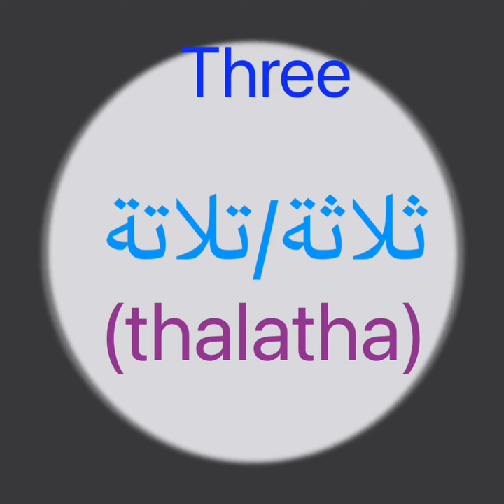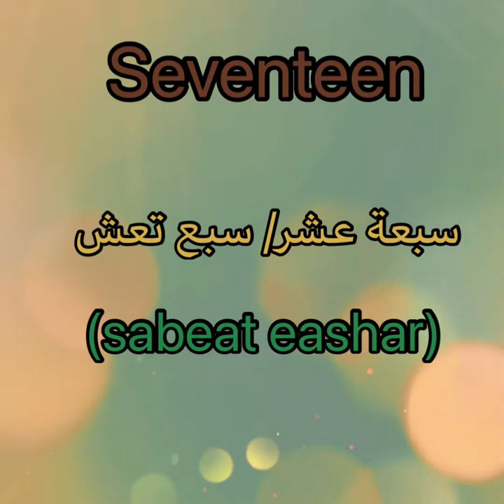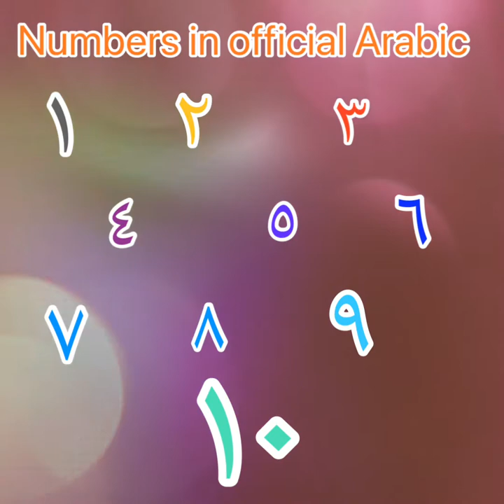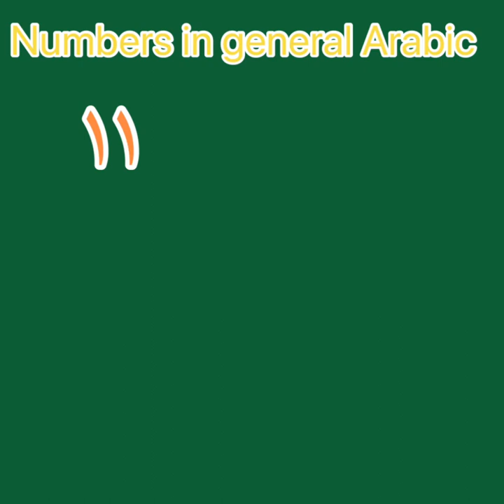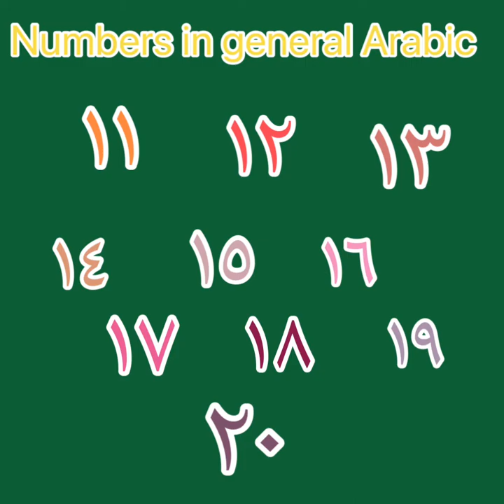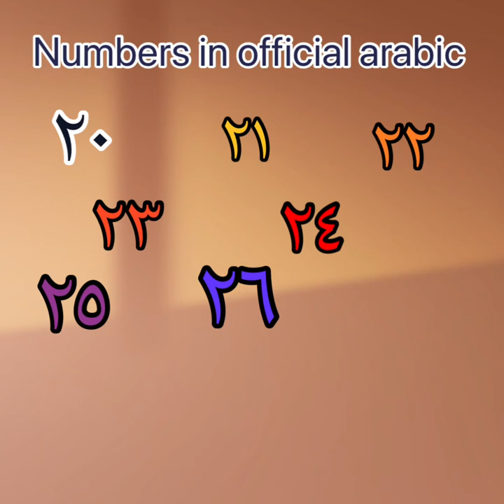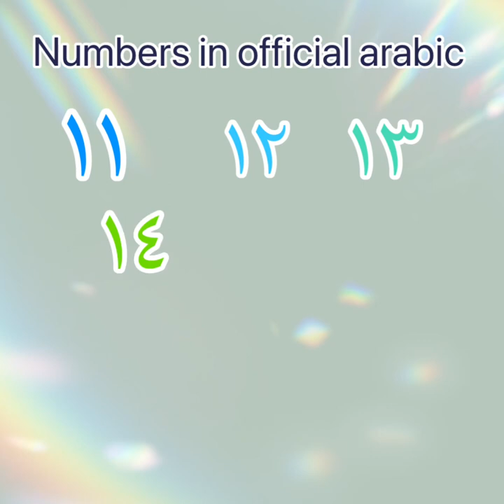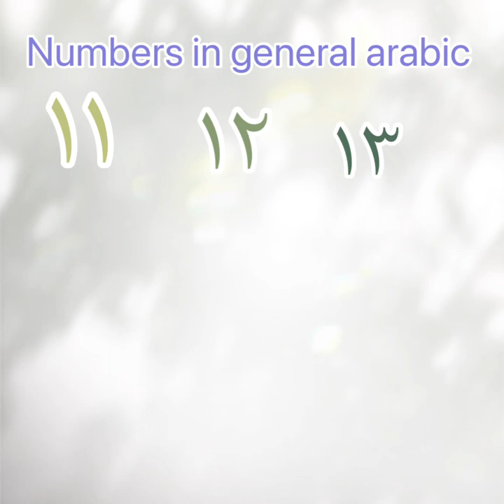Learn the numbers from 0-30 in Arabic| how to say the numbers from 0-30 in 10minutes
Want to learn Arabic but you find it difficult. We teach Arabic in the most simplest and easiest way.
This video will be about the numbers please watch it.